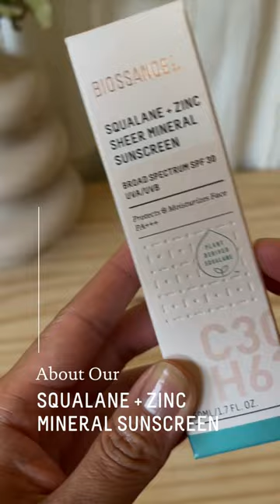About Our Squalane + Zinc Mineral Sunscreen | Skincare | Sun Protection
Chemical vs mineral sunscreen: which should you pick? 😎

Chemical sunscreens:
☀️ Penetrate into the skin to absorb UV light, then convert it to heat
☀️ Can break down during the course of use and also irritate your skin
☀️ Have been associated with coral reef bleaching events.

Our Squalane + Zinc Mineral Sunscreen:
☀️ Works by scattering UV light away from skin
☀️ Provides SPF 30, PA +++ protection
☀️ Uses only non-nano, reef-safe, 100% mineral zinc
☀️ Strengthens the skin's moisture barrier with zinc and sugarcane-derived squalane
☀️ Won't leave a white cast and melts invisibly into every skin tone

Who is Biossance?
We are the leaders in the science of clean beauty. We were inspired to use innovative biotechnology to make a positive impact on the world. From our original breakthrough—creating clean sugarcane squalane—to the ingredient innovation in each and every skincare product, Biossance's mission is to use the power of biotechnology to create clean, effective skincare that is also gentle on the planet we share.

Clean + Planet Positive at Sephora
When you see our Clean + Planet Positive seal, this brand's products are formulated without certain ingredients that are potentially harmful to human health and environment. They also address ingredients clients are concerned about, including phthalates, formaldehyde or formaldehyde releasers, oxybenzone and octinoxate, hydroquinone, triclosan, coal tar, methylisothiazolinone and methylchloroisothiazolinone, insoluble plastic microbeads, and more:

On top of meeting the Clean at Sephora formulated without list, these brands are on a mission to do right by your routine and the planet by making climate commitments and focusing on sustainable sourcing, responsible packaging, and environmental giving.